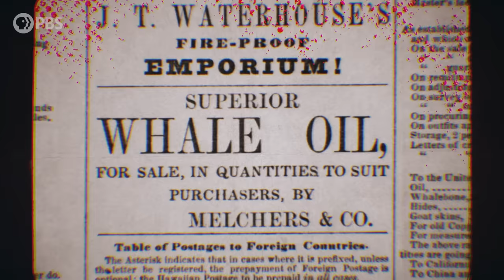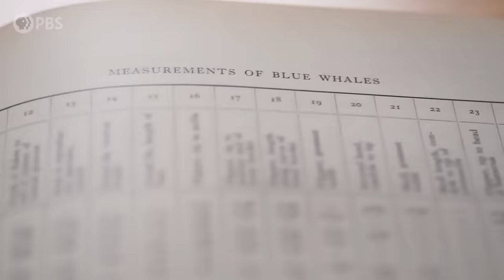Inside the World’s ONLY Whale Warehouse 🐋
Long before the days of fast-fashion and chain restaurants, humans were busy hunting down whales and nearly wiping them out... The efficiency of 20th-century whaling had a devastating impact. Join host Shane Campbell-Staton as he visits Paleontologist Nick Pyenson at Smithsonian's Whale Warehouse to uncover the history of whaling and its impact on our oceans.

Human Footprint is a show that delves into the impact of humans on the planet. Join Shane as he travels from farms to restaurants, from high-tech labs to street markets, and from forests to cities to uncover the consequences of our unique history. Are you ready to explore our past, present, and future as a species?